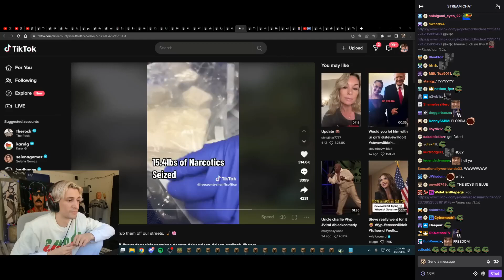AYO THIS WAS THE TIME XQC NERLY GOT BANNED!!